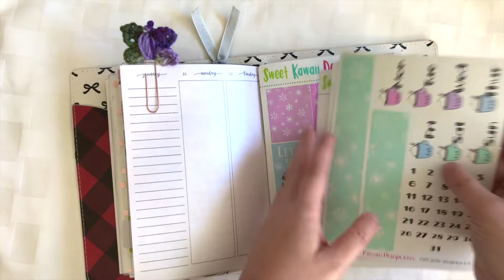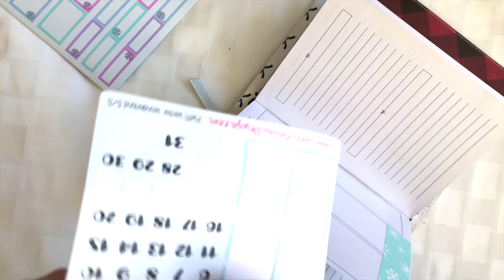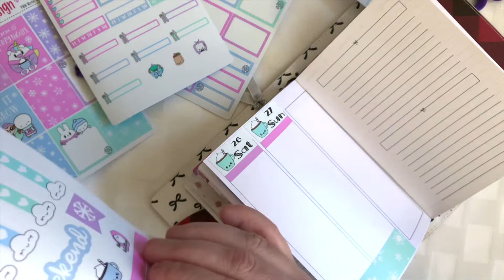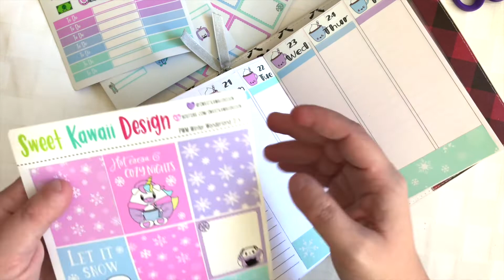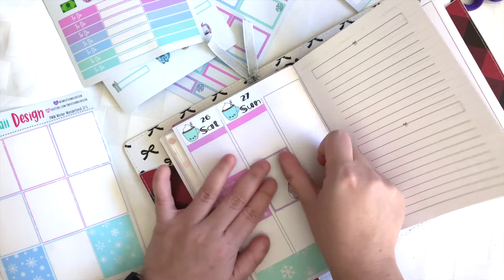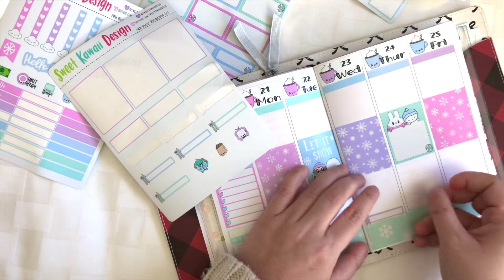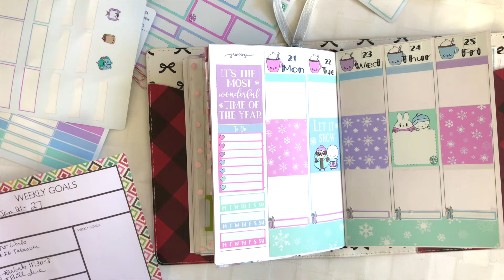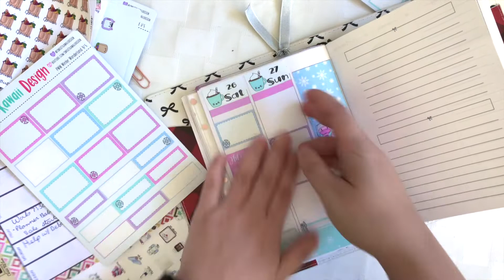Snowy Plan With Me (Sweet Kawaii Design)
This week I am using this adorable kit from Sweet Kawaii Design. It was a special collab kit with CoffeeMonsterzCo

I'd also really appreciate it if you checked out my Etsy shop Butterfly Planner.

Keep In Touch:
Instagram ♥  thebutterflyplanner